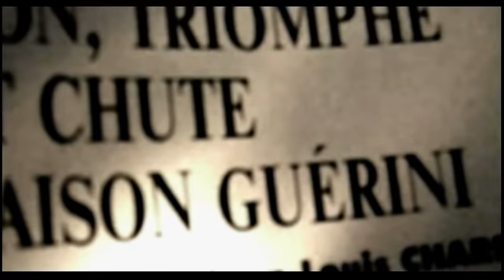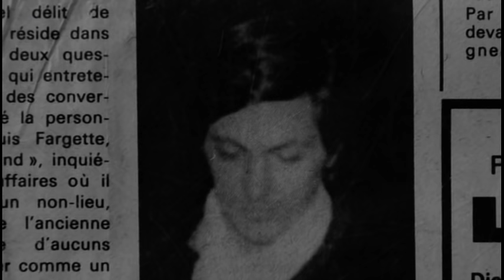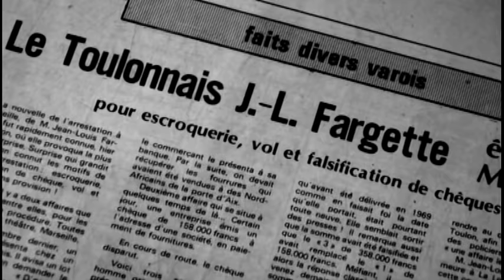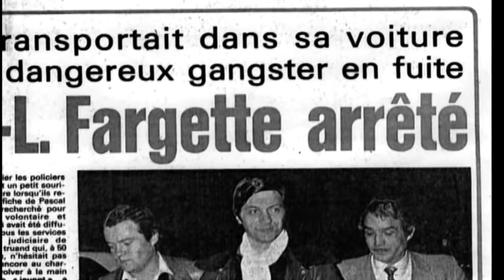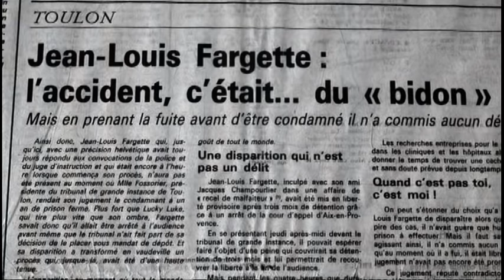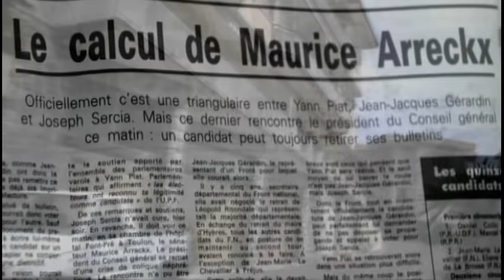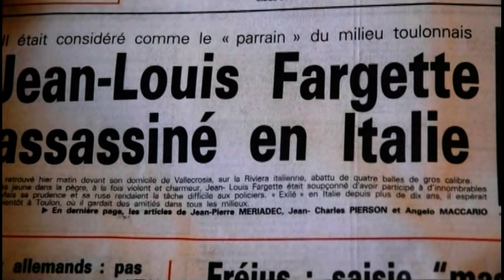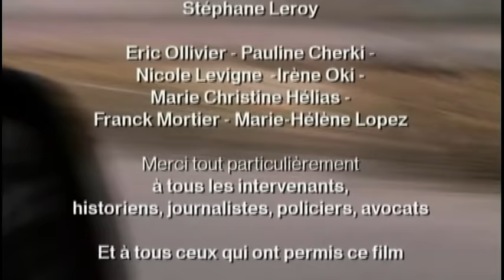Le Mystère de Fargette, parrain Toulonnais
Jean Louis Fargette, mystérieux personnage, a été l'un des parrains les plus puissants que la pègre ait connu. D’après ceux qui l’ont côtoyé, c’était un voyou sans grand relief, loin d’avoir la stature de son mentor Louis Régnier. Mais les femmes le trouvaient extrêmement séduisant. Et en s’appuyant sur un noyau dur d’amis, il a réussi à s’approprier toute la région, à devenir un mythe…
C’est aussi, sans doute encore plus que ses collègues phocéens, un voyou intimement lié à sa ville. En exil forcé en Italie, il se tient sans cesse au courant de la vie toulonnaise, s’installe dans une maison où il a l’impression d’apercevoir son « royaume ». C’est un prince en exil. A travers Fargette, c’est un peu toute l’histoire de Toulon et du Var, département le plus corrompu de France, qui est brossée. Le rugby, la politique, Yann Piat, le Front national. Fargette a été l’instrument efficace d’un clientélisme semi-mafieux presque caricaturalement méditerranéen.

Un film de Thierry Aguila